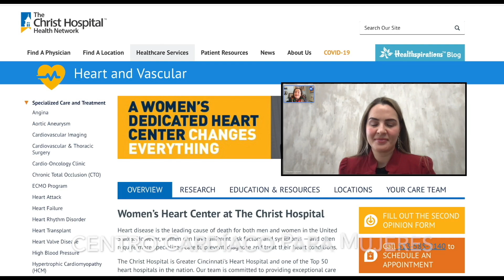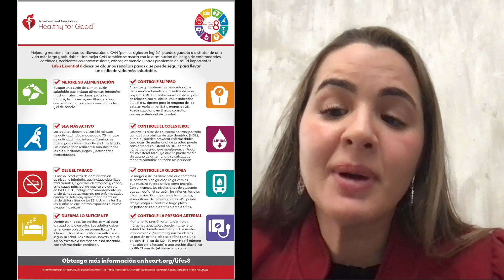How to prevent heart disease with Odayme Quesada, MD